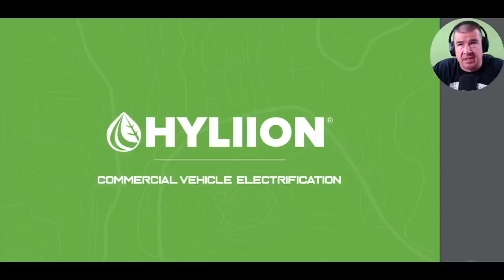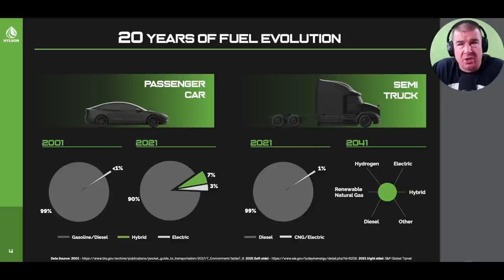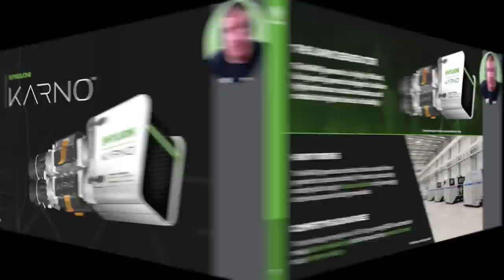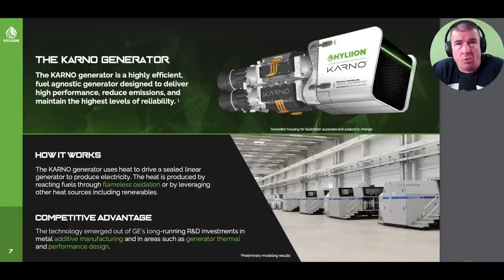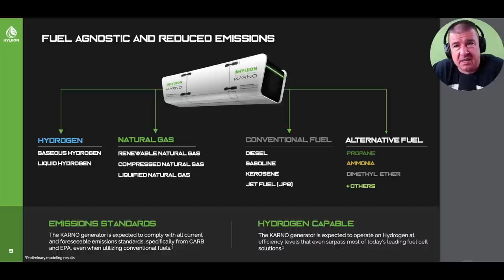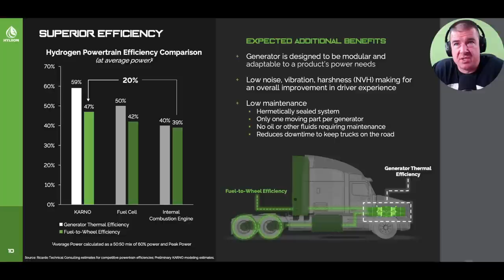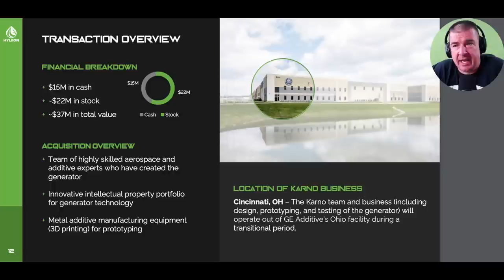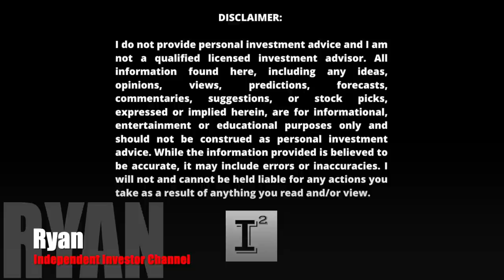Hyliion BUYS KARNO Generator 💥 "Future Proof" to a Fuel Agnostic Future in Commercial Trucking 🚀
hyliion buys KARNO generator through acquisition with general electric closed this week for 37 million dollars. The deal has added multi-billions in potential value for Hyliion Holdings from a potentially lucrative revenue stream and for bring a FuelAgnostic option to market that can run on 20 different fuels. No need to pin your hopes to hydrogen fuel cell, Hyliion has you covered for a future proof solution that can run on anything!

✅ INVESTOR TOOLS: 🛠